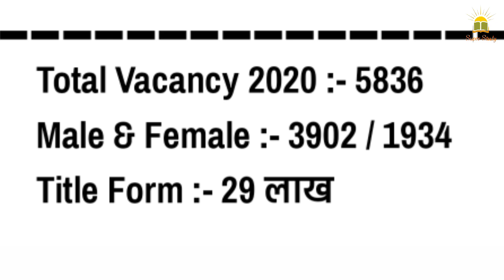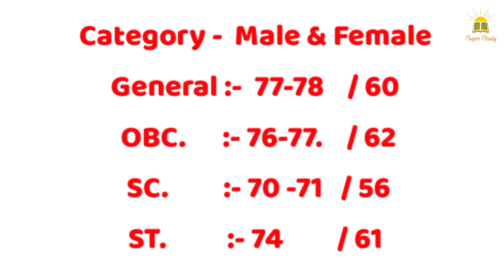delhi police cut off 2020 ||delhi police cut off kitni jayegi ||delhi police Constable cut off 2020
Delhi Police 2020 Expected Cutoff Mark

CBT 1 CutOff & Safe Score 2020

Pariksha App Download

delhi police admit card download

Information

Delhi Police 2020 exam Admit Card 2020

Only UP Bihar Candidate

Other Ragion Admit Card Coming Soon